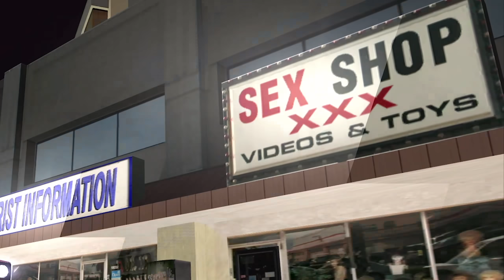MI NUEVO FETICHE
Este CJ es un loquillo